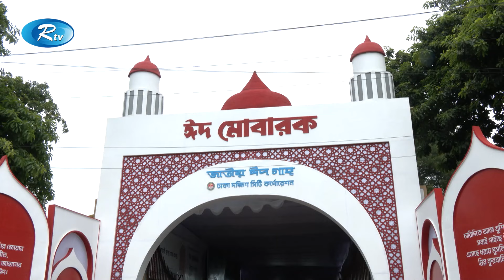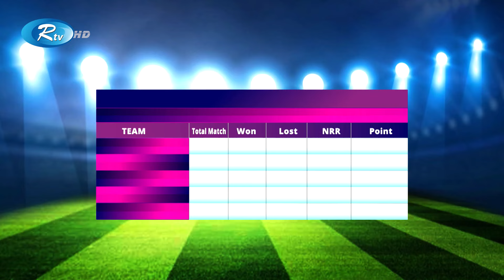Rtv Sondhar News | সন্ধ্যার সংবাদ | ১৬ জুন , ২০২৪